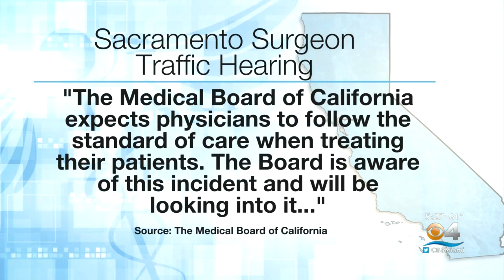Doctor Appears In Traffic Court Video Call While In An Operating Room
CBS4's Nichelle Medina reports the Medical Board of California said it would investigate Dr. Scott Green.